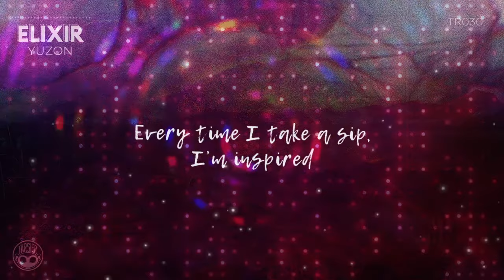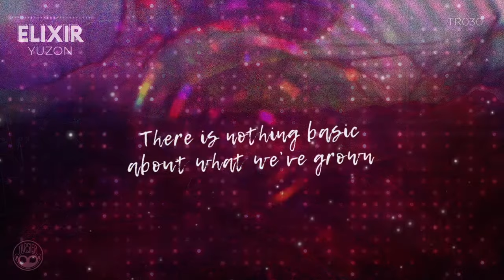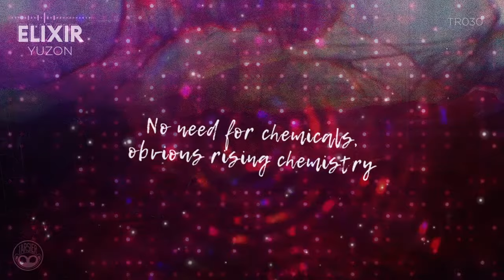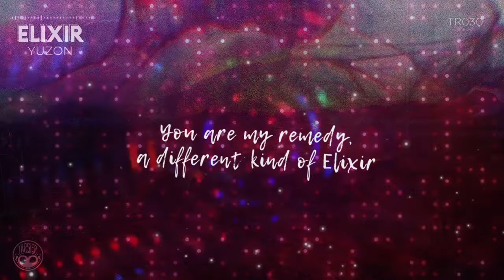"Elixir" - Yuzon [Official Lyric Video]